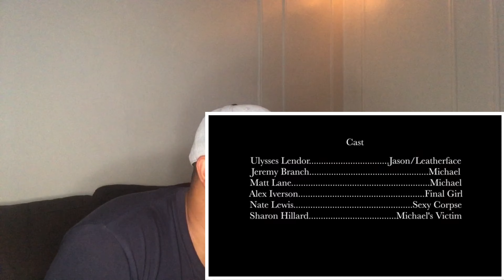MICHAEL MYERS vs JASON VORHEES | Reaction!!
Knight Out!